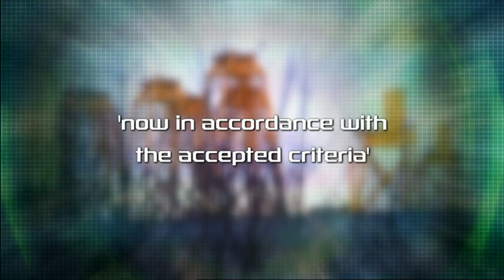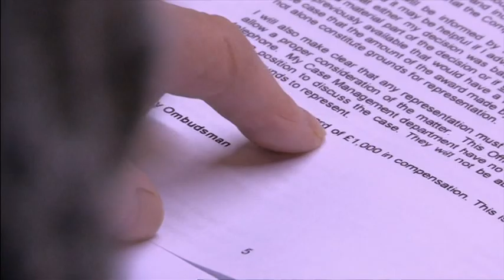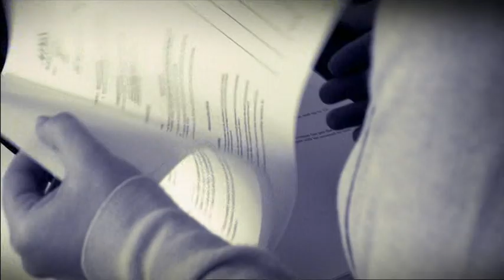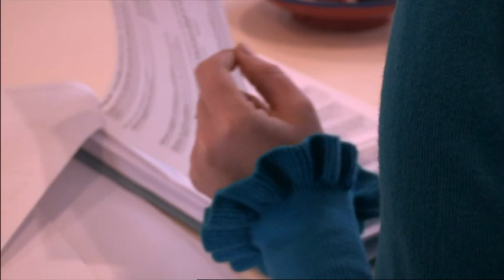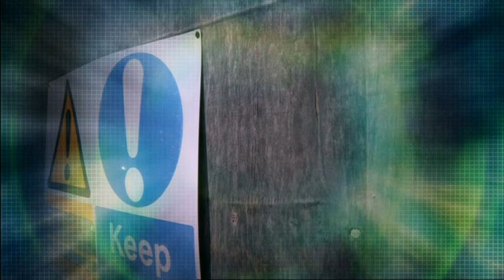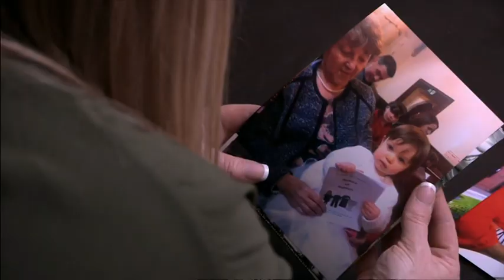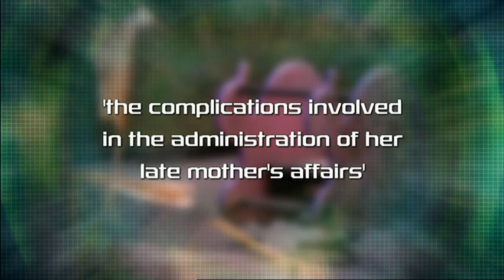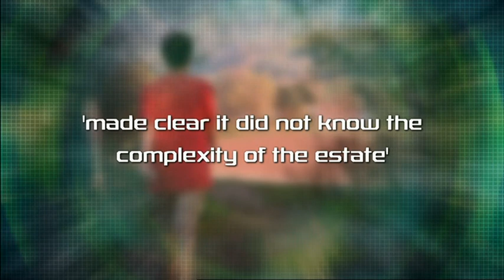Rip Off Britain 20/06/2018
please help me keep this channel up and runing by donating any amount of any of these coin thank you in advance
BITCOIN 3Psp9fSvfvm7wRDrB3rrfknD8wx3MDxSxa